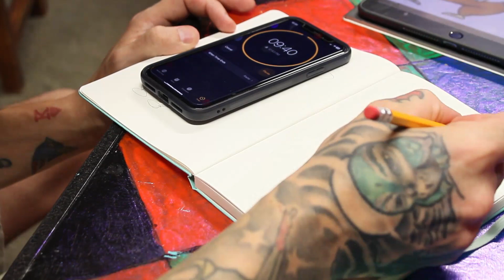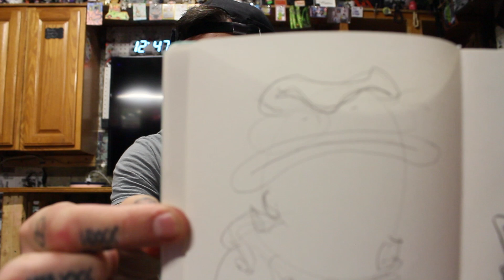10 Second Challenge 5: Ed Bighead!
I thought it would be fun in honor of Father's Day to draw my favorite cartoon dad Mr. Bighead from Rocko's Modern Life! If you haven't watched any of that show I beg you to fix that ASAP. I hope to see a lot of you at Springfield Comic Con next month!

Track: "Swing", League of Legends
Track: "Tiny Ballerina", Purrple Cat
Track: "fragments", Idealism